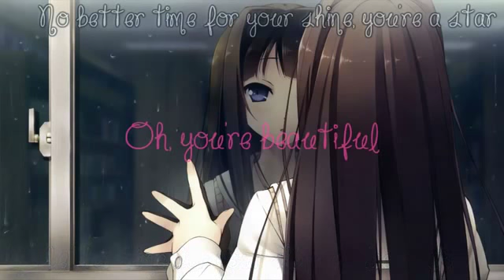Nightcore_Scars To Your Beautiful by Alessia Cara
Scars To Your Beautiful by : Alessia Cara

Picture Origin: N/A

I own neither the picture nor the song, this video is purely fan-made.